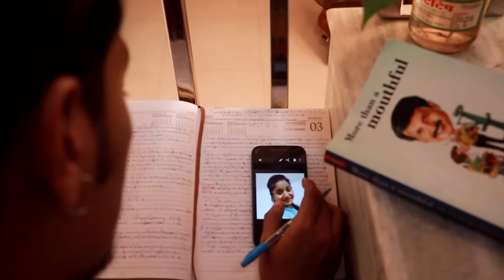KEY MOVIE 2015 -The Apology- Part 1(SACRED HEART CHURCH-AMBERNATH)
Short movie featured in KEY Movie Competition 2015